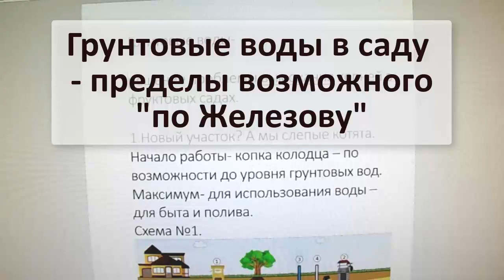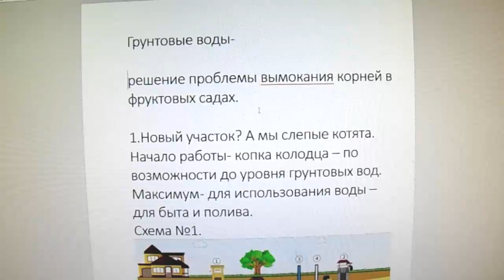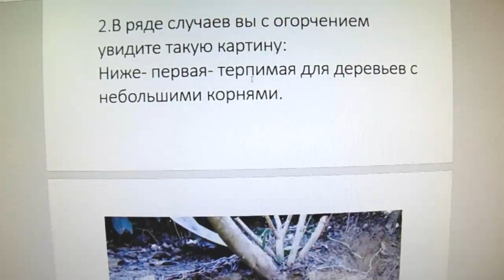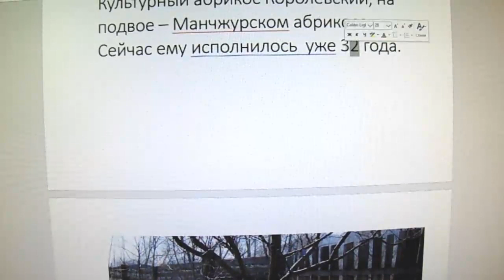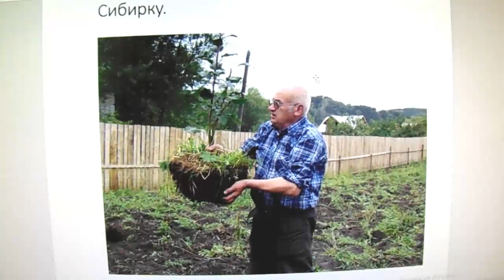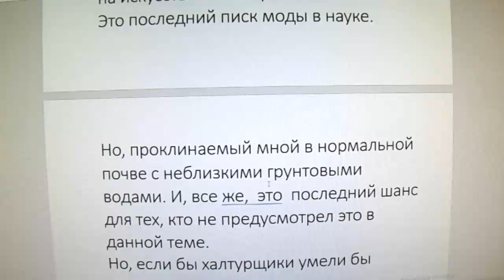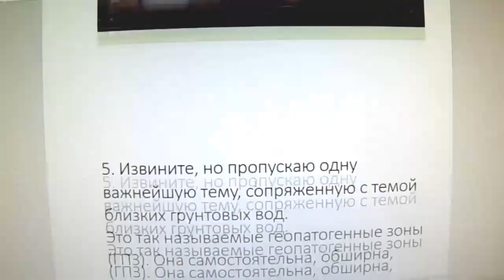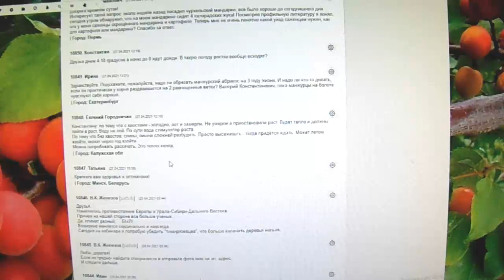Валерий Железов. Читает автор. Глава 31. Грунтовые воды в саду - пределы возможного "по Железову"